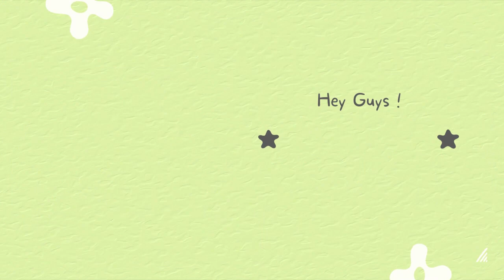Cotton News Updates | Dated 5th May 23| Agriculture information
Cotton Sowing News,
Farming news,
Agricultural updates,
Crop reports,
Livestock updates,
Agricultural policies,
Agribusiness news,
Rural development news,
Sustainable agriculture news,
Food security updates,
Climate change and agriculture news,